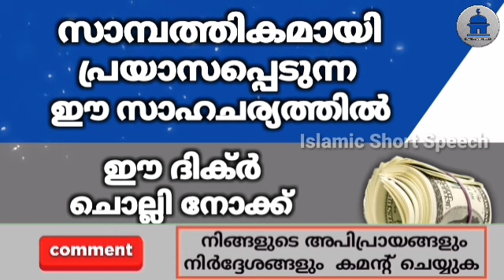സാമ്പത്തികമായി പ്രയാസപ്പെടുന്ന ഈ സാഹചര്യത്തിൽ ഈ ദിക്ർ ചൊല്ലി നോക്ക് അത്ഭുതം കാണാം | POWERFUL DIKHR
▶️ VOICE BY
AHAMED THAJUDDEEN.